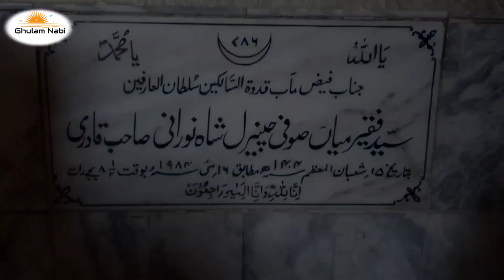Cheezal Shah Mazar Gandawa Balochistan Vlog |Ghulam Nabi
Cheezal Shah Mazar Gandawa Balochistan Ghulam Nabi Vlog